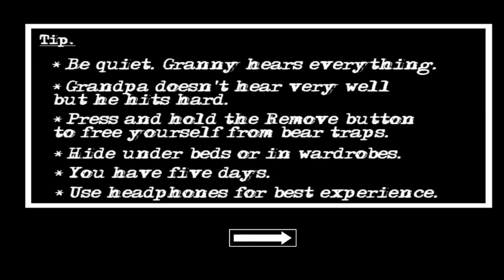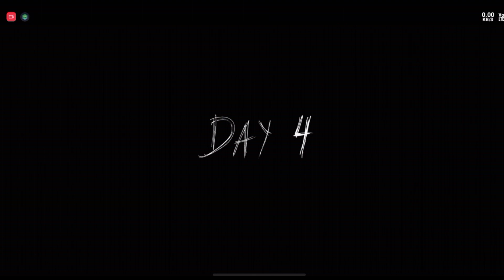My First Day In Granny's House || Old Memories 2018 - 2023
Granny:-Chapter 2
most hardest game in world